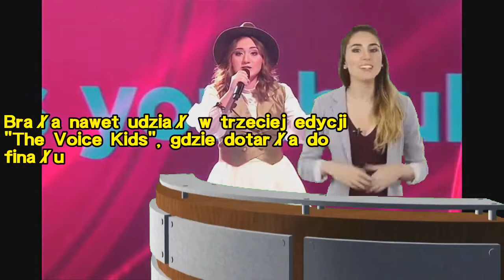Występ Ali Tracz na żywo oczarował widzów, ale głosowanie pozbawiło złudzeń. Eurowizja Junior 2020 n